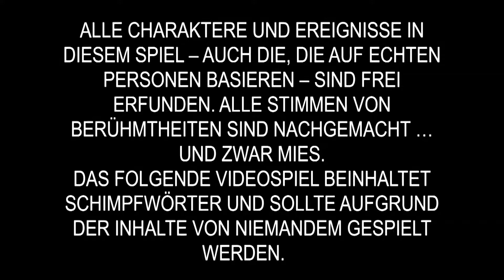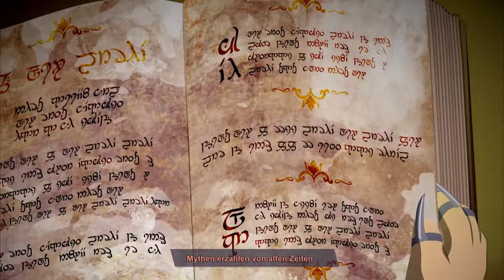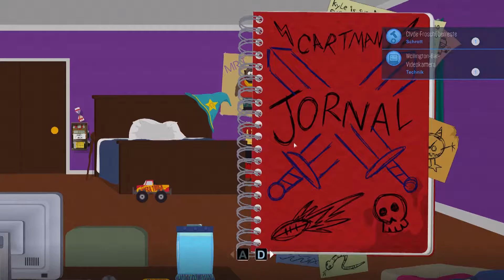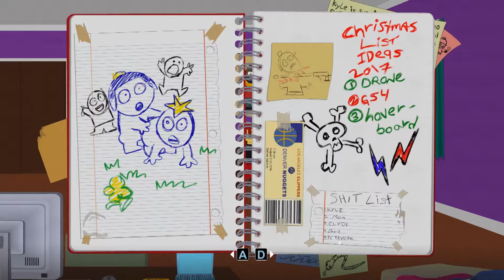Let's Play South Park Die Rektakuläre Zerreissprobe #01 [German]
South Park Die Rektakuläre Zerreissprobe Let's Play.

Von den Schöpfern von South Park, Trey Parker und Matt Stone, erscheint South Park: Die rektakuläre Zerreißprobe, eine Fortsetzung des preisgekrönten Spiels South Park: Der Stab der Wahrheit von 2014. Die Spieler übernehmen erneut die Rolle des Neuen und schließen sich den Lieblingscharakteren von South Park – Stan, Kyle, Kenny und Cartman – in einem neuen urkomischen und unfassbaren Abenteuer an.